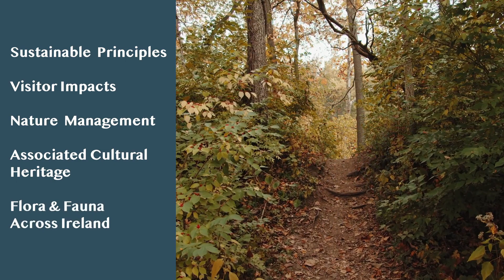NPWS, MTU and Leave No Trace Ireland Certificate of Nature Animation Promotional Video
Are you passionate about environmental conservation and looking for a new career path? If you are someone who would love to work in a job with elements like ecology, wildlife biology, sustainability and communication, then this course is for you! The Certificate in Nature Animation has been developed in response to demand from the National Parks and Wildlife Service (NPWS), which is a line division of the Department of Housing, Local Government and Heritage, to increase the number of park rangers for National Parks, Nature Reserves and Wildfowl sanctuaries throughout Ireland.

Applications for the course can be downloaded for more information. Applications submitted after the date will not be considered. Due to the expected high demand and limited space, applications will then be shortlisted. Interviews will be organised to ensure the most suitable candidates are selected.